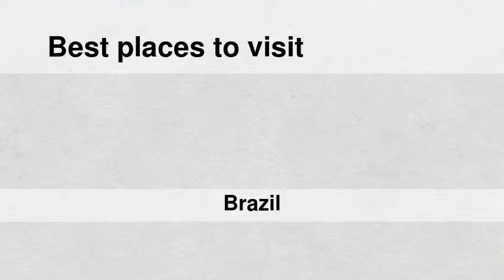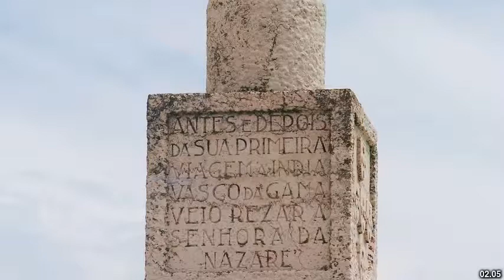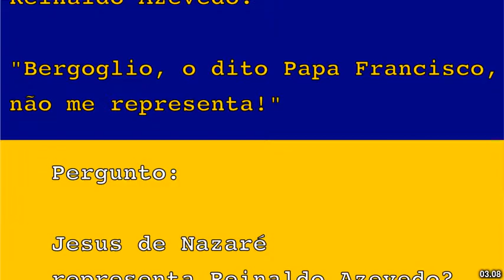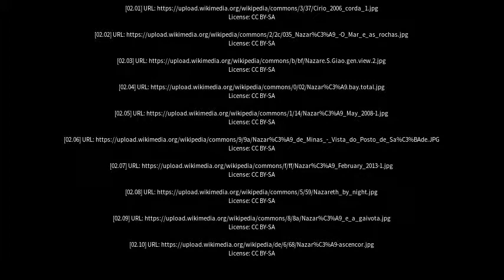Best places to visit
Best places to visit - Nazaré (Brazil) Best places to visit - Slideshows from all over the world - City trips, nature pictures, etc.